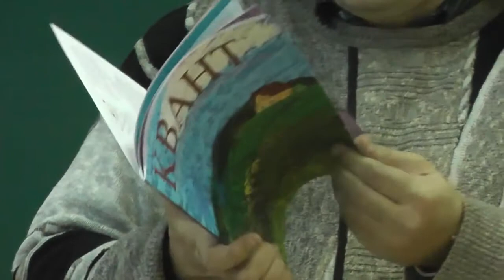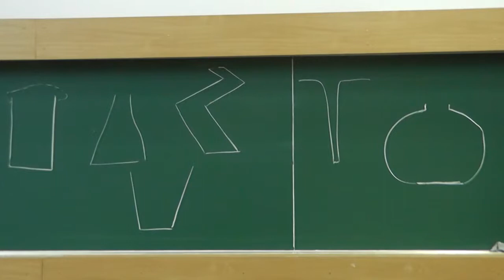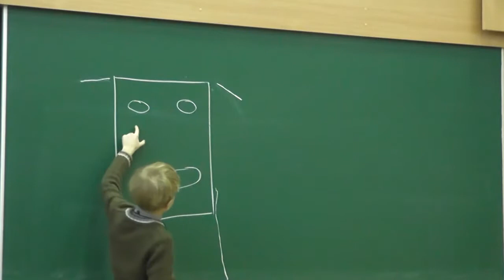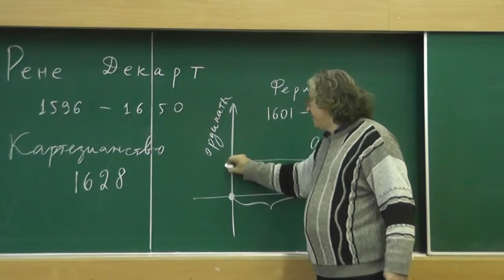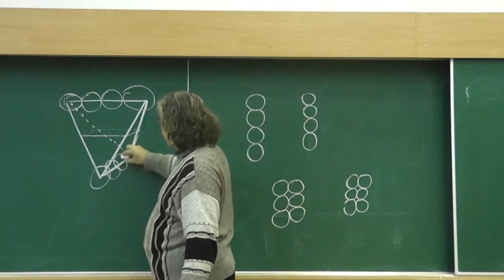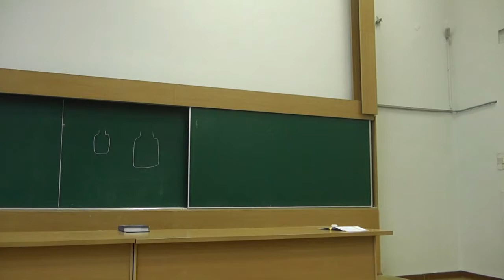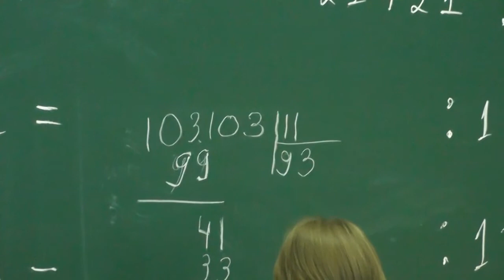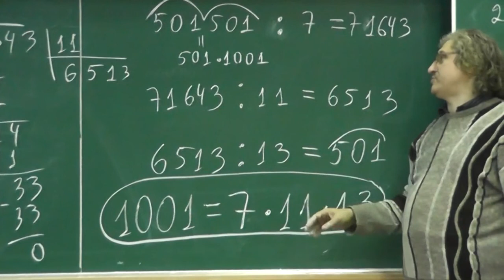"Квантик", вёдра, Декарт, 1001